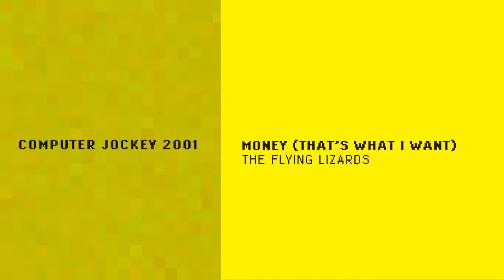COMPUTER JOCKEY 2001 - Part 2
03. AIR POCKET by ROGER POWELL
04. MONEY (THAT'S WHAT I WANT) by THE FLYING LIZARDS

Original broadcastiing: 23rd December 1979
Re-broadcasting: 23rd December 1980 (this recording)
Presented by NHK-FM